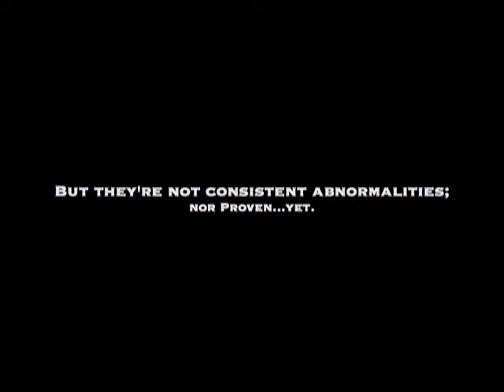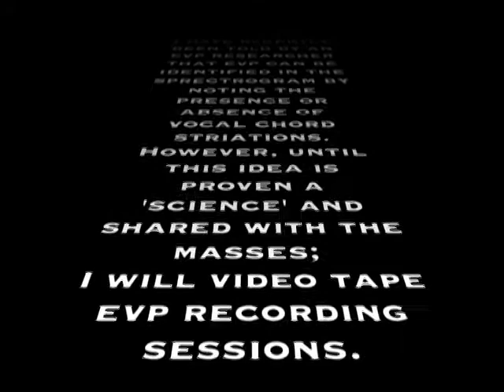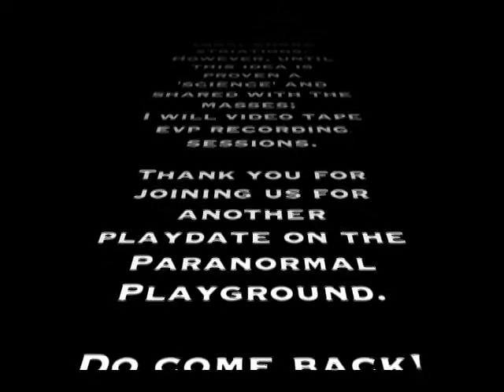VLOG- Talking Electronic Voice Phenomena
VLOG-

Brandi Lynn Borgia explains how she personally approaches evp at this time and until technology advances. Recently Brandi was made aware of some interesting evp research where unexplained recordings, paranormal in nature, can be identified. This would be remarkable and lessen the chance of explained recordings being presented as unexplained.